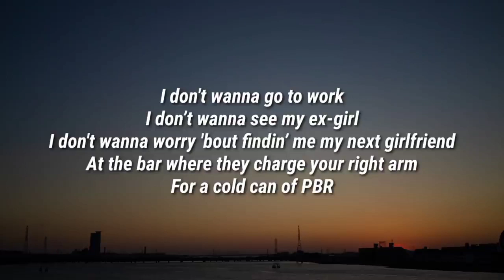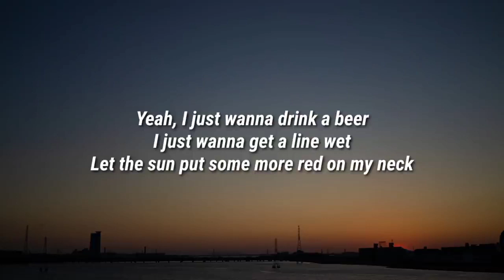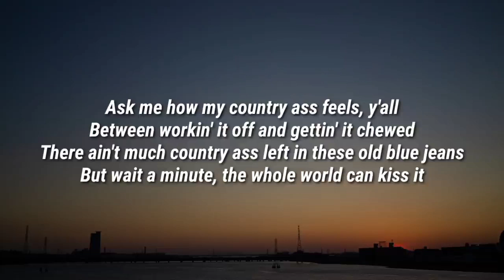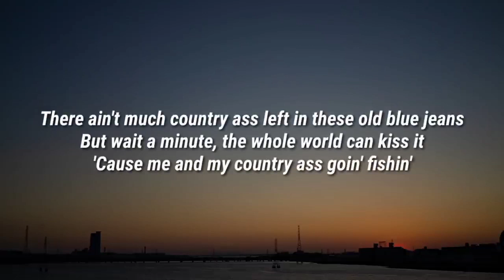Morgan Wallen – Country A$$ Shit (Lyrics)